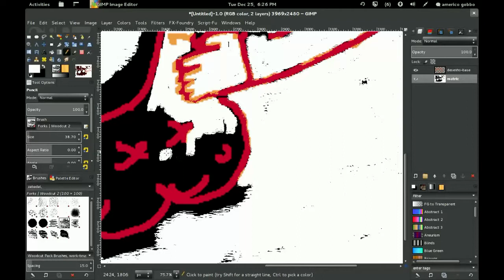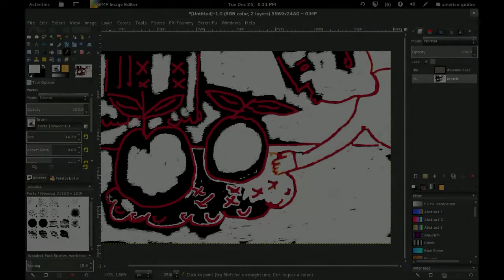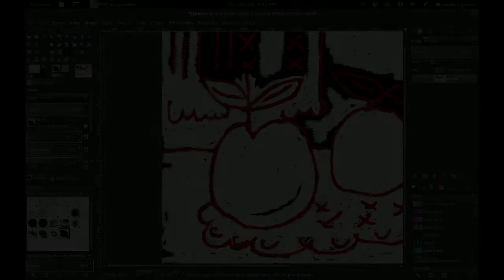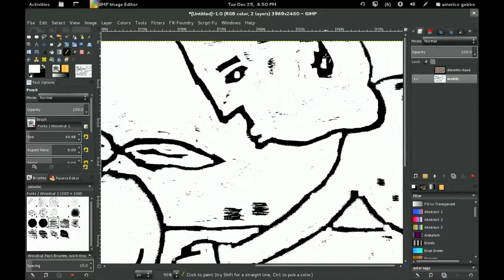Zabadal Xilo Brushes Series For Gimp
Zabadal Woodcut Brush Series
Recently L'ubomir Zabadal has prepared a small set of yours brushes for Gimp that emulates classical techniques. This elapsed time video is for the Zabadal Woodcut Series Brushes.
Woodcut—occasionally known as xylography—is a relief printing artistic technique in printmaking in which an image is carved into the surface of a block of wood, with the printing parts remaining level with the surface while the non-printing parts are removed, typically with gouges.